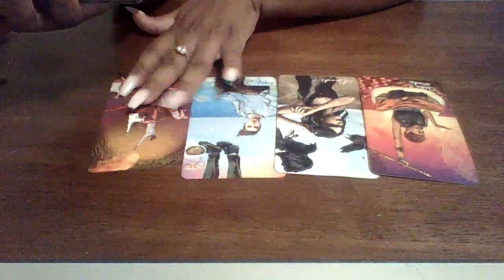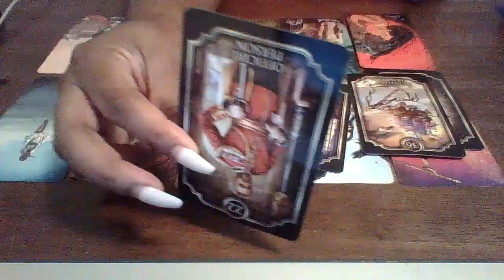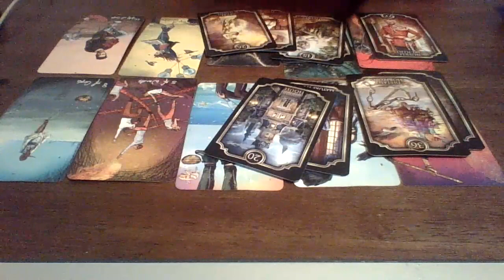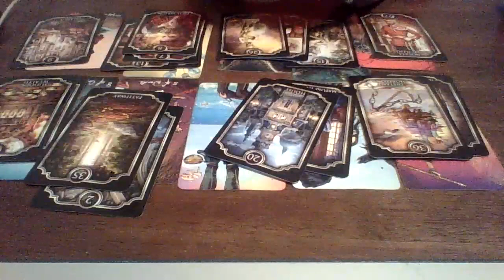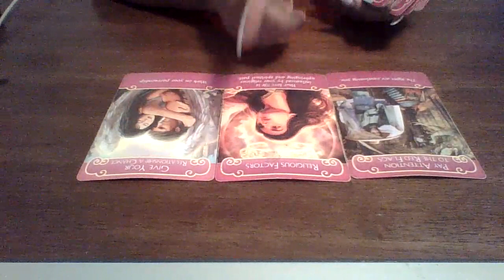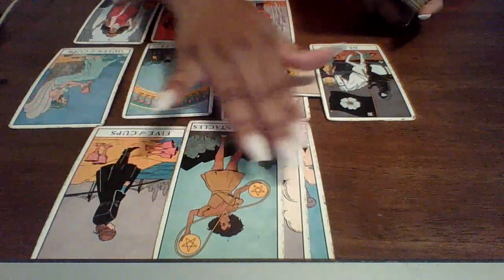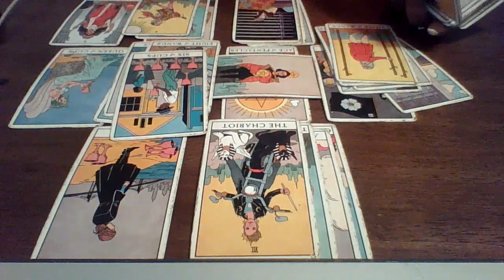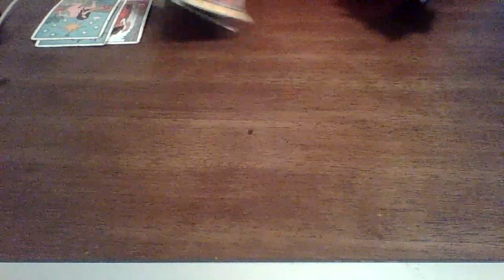She Feel Like You Lost Him & She Won A 🏆 They Both Are 🤡 Doing It 4 Likes 👍🏽